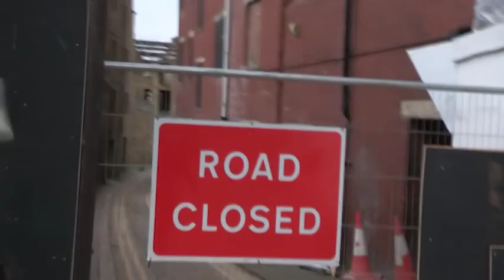A visit to the back of the Bradford Odeon in the city centre - 31st March 2012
The Live Lounge supports the Odeon campaign as such we went to see how the old girl was doing and handed some leaflets out for next week's Odeon fundraiser

Both Nick and Ian are business people and they sincerely believe the loss of the Odeon would be short sighted and wrong.

This video wasn't scripted, it was off the top of the head, just genuine heartfelt passion on the fate of the Odeon.